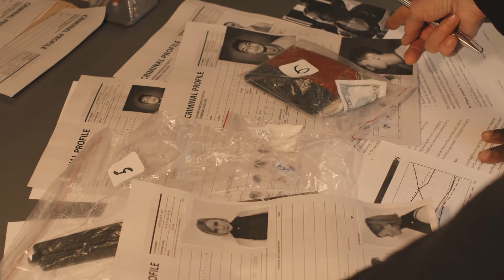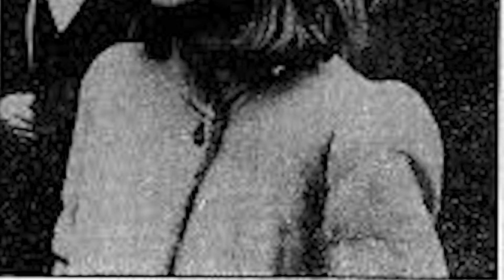5 Madres que se Vengaron BRUTALMENTE de los Asesin4tos de sus Hijos